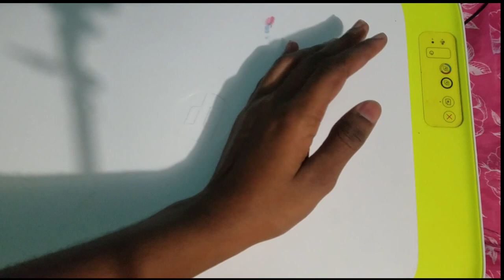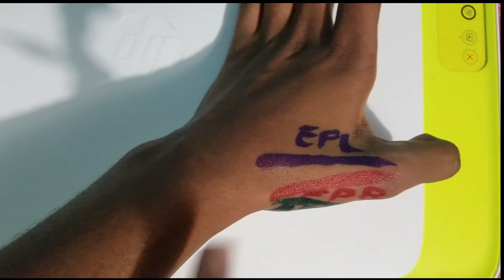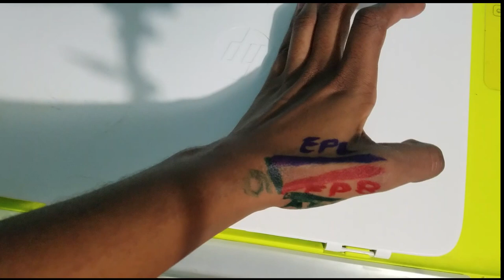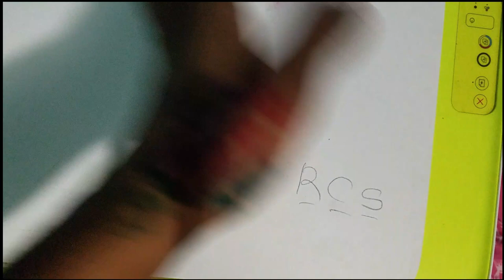ANATOMICAL SNUFFBOX: EASY WAY TO REMEMBER IT: D&N Medical Series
This video provides a quick and easy way to remember the Anatomical Snuffbox, its content and its boundaries. Tell us any other techniques you use to remember it, in the comment section below.